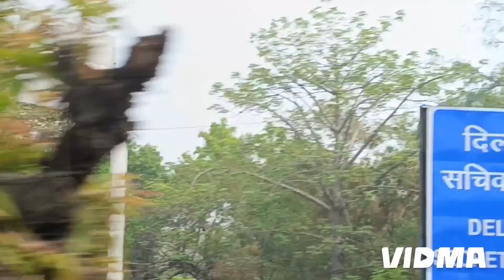Achanak Aaj Paharganj Jana pada/ Barsat Ki vajah se Hamen Ghar Wapas Aana Pada/